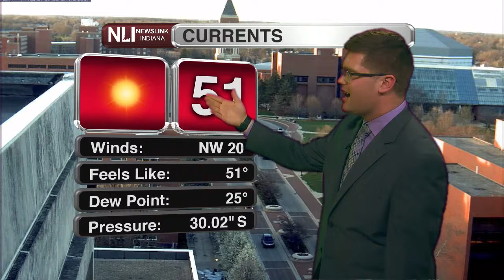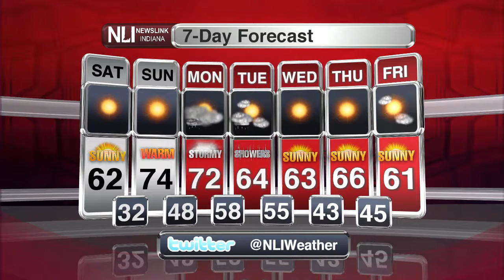NewsLink Indiana Weather April 7, 2017 - Nathan DeYoung